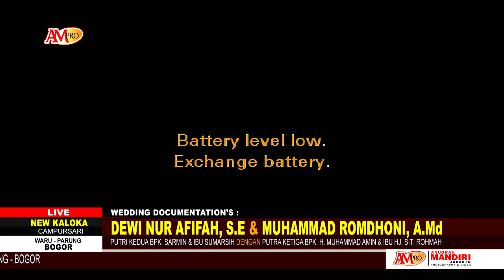TARI GOLEK SRI REZEKI Campursari NEW KALOKA PAK H. SARMIN KETUA PPAP MANTU